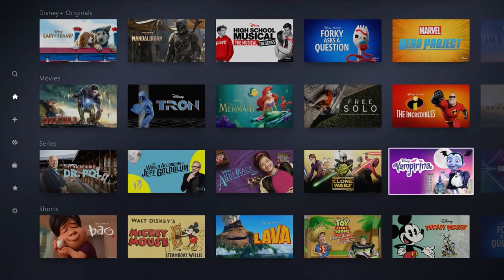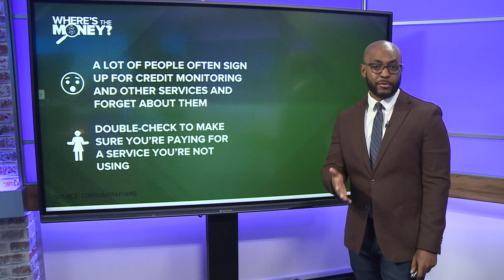Consumers paying more for streaming services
It might not seem like a lot of money when you're paying for streaming services separately, but those small bills really add up when you combine them.

You're paying $15 to Netflix, $7 to Spotify and another $8 for Disney+. In a time when everyone is looking for ways to save money, streaming services may be the first item on the cutting block.

The typical person spends nearly $1,000 a year on streaming subscriptions, according to a recent survey from software provider Bango. If you break it down, that's about $80 per month. And those costs are only going to get more expensive, according to ConsumerAffairs.

The good news is if you're looking to ditch your streaming package, there's a ton of free content available. You'll just have to watch commercials.